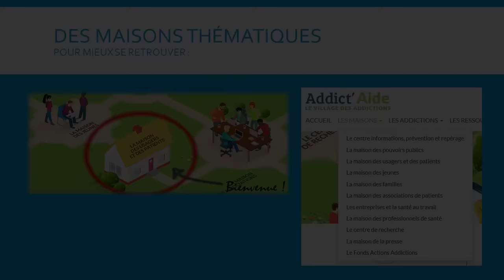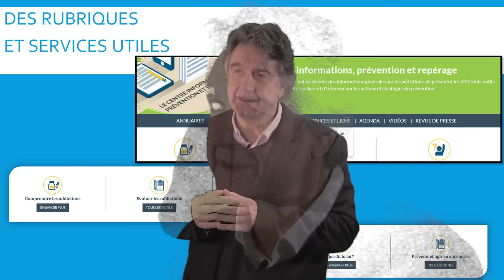Présentation du portail Addict'Aide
Porté par le Fonds Actions Addictions, "Addict'Aide - le village des addictions" est un portail collaboratif qui réunit l’ensemble des acteurs du monde de l’addiction. Son objectif est de faciliter la recherche d’informations et de structures adéquates, en encourageant la mutualisation des connaissances en matière d’addictions.